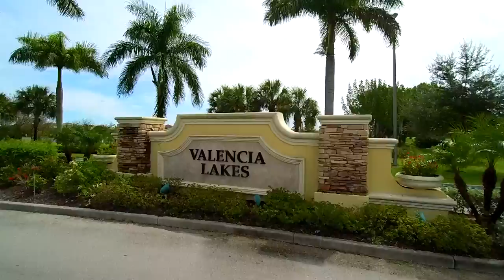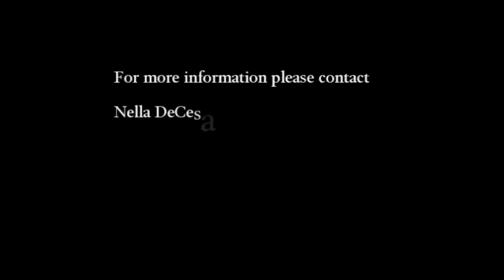Valencia Lakes Naples FL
Valencia Lakes located east of Interstate 75, just off of Immokalee Road.  This single-family home gated community is very family-friendly with a great North Naples location! Containing just fewer than 500 estate sized homes, Valencia Lakes is a bright and cherry neighborhood where homes are situated around several beautiful sparking lakes that wind around streets and cul de sacs.